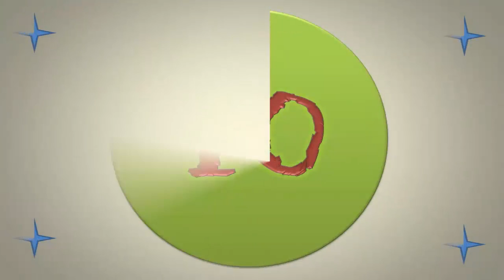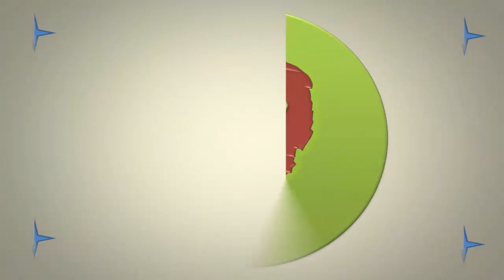☣ ✫ ☣ 10 Most Corrupt Politicians In The World ☣ ✫ ☣ || HD 1080p || The 10 Buddy ✔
☣ ✫ ☣ In situations where money talks, everybody of a desirable interest would spare their ears to listen very carefully and where power and political influence seems to rule in a country, then this ultimately and inevitably becomes corruption’s playground too. We live in a time that is inhabited by some of the most corrupt politicians of the world. It honestly does not take much other than having persuasive talent, verbal ambition, valuable contacts in the right places at time and a heap of money to squander around loosely in order to master the art of bribing somebody in high places and to place them in a position where something dear to them would be threatened if they do not comply to whatever proposal you were brave enough to bring to their tables at short, random and unexpected notice. This is primarily more than enough to turn a good yet average and common politician into a corrupt individual that is ever ready to bask in the life of ‘white-collar’ crime.

In this fast paced world, there are many corrupt individuals who are notoriously famous for their illegal and unlawful deeds at the cost of state taxes and other funds that don’t belong to them. Situations of this nature has spread throughout the world and isn’t uncommon in most cases. Below are 10 of the most corrupt politicians of the world. You may already have prior knowledge of some of them, however it’s time to bring to light about these politicians darkness that they have been shadowing in for the duration of their seats in their cheated positions until being exposed and de-badged of their statuses. ☣ ✫ ☣

☣ ✫ ☣ 10 Most Corrupt Politicians In The World ☣ ✫ ☣

➸ 1. Mohamed Suharto (Former President of Indonesia)
➸ 2. Ferdinand Marcos (Former President of the Philippines)
➸ 3. Mobutu Sese Seko (Former President of Zaire)
➸ 4. Slobodan Milosevic (Former President of Yugoslavia)
➸ 5. Sani Abacha (Former President of Nigeria)
➸ 6. Jean-Claude Duvalier (Former President of Haiti)
➸ 7. Alberto Fujimori (Former President of Peru)
➸ 8. Pavlo Lazarenko (Former Prime minister of Ukraine)
➸ 9. Arnoldo Aleman (Former President of Nicaragua)
➸ 10. Joseph Estrada (Former President of the Philippines)

►  10 Most Corrupt Politicians In The World another 5 videos link on YouTube: